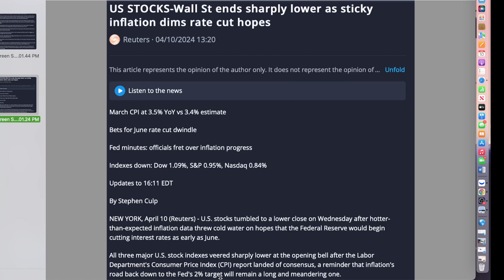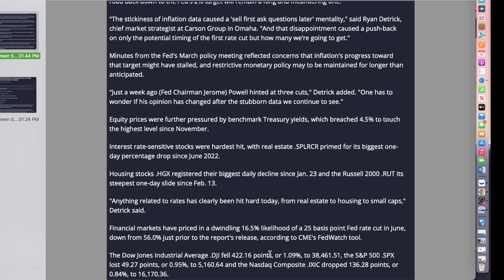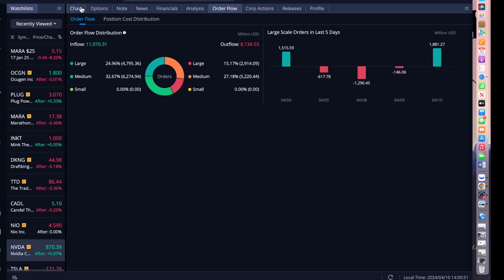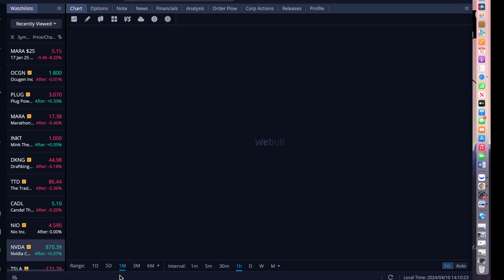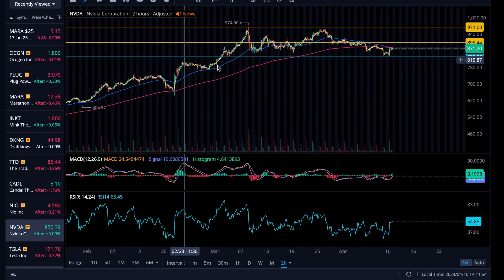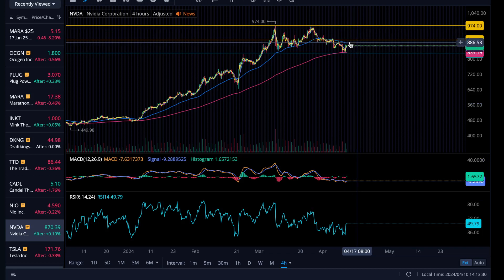NVDA - Inflation fear and Market was bleeding today and will stop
I am NOT a Financial or Investment advisor. Always make sure to:
📈 NEVER Trade/Invest based on other people's opinions. Please do your own research and DD. Please seek a professional for financial or investment advice.P
Transcript